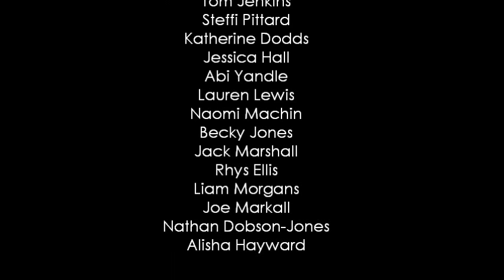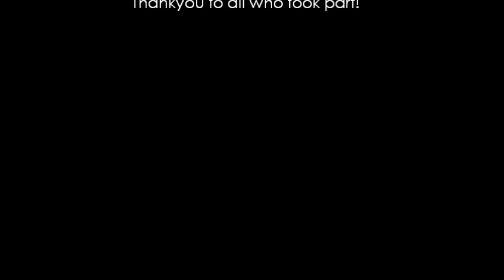End Of School Video Presentation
A short, lively video presentation, produced for the last day of Year 11 at Pontarddulais Comprehensive School.